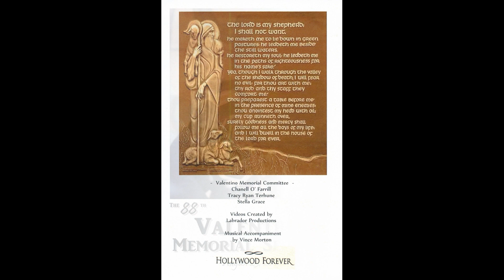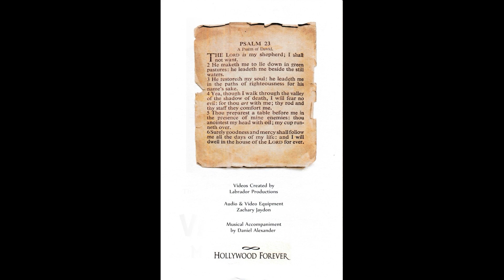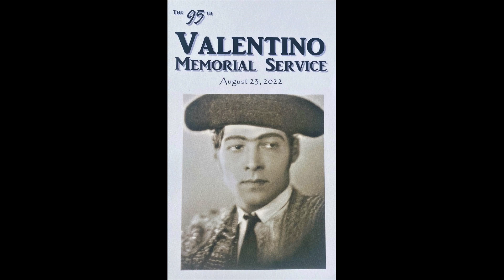Valentino Memorial Service - Program Archive 2013 - 2022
Program for the Valentino Memorial that was given to those who attended on August 23rd.